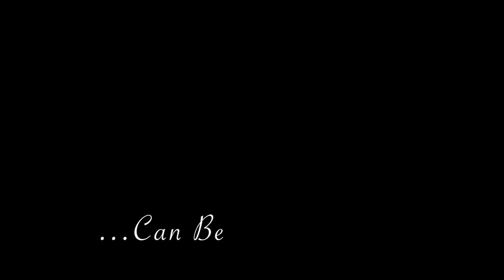Visão de Ellen White 34ª Assembléia Conferencia Geral 1901